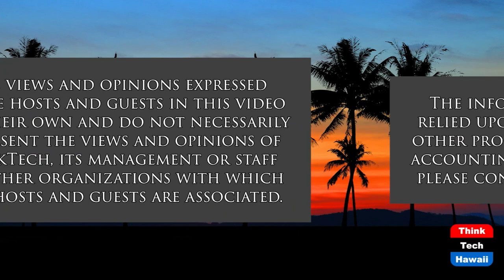U.S. Army Hawaii Recruiting (Military In Hawaii)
Mission, Opportunities and Benefits.  The host for this show is Jay Fidell.  The guest is Paulfrancis Puaakaaihue.

U.S. Army Recruiting Command discusses its mission for Hawaii and the Pacific and illustrate the U.S. Army Recruiting Command’s mission, opportunities, and benefits.